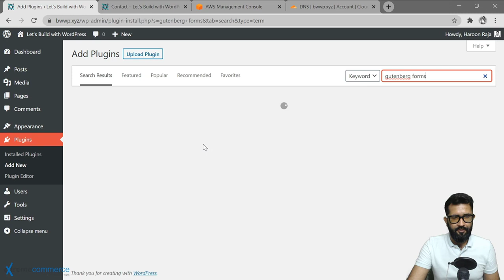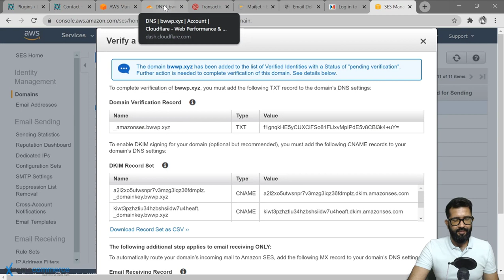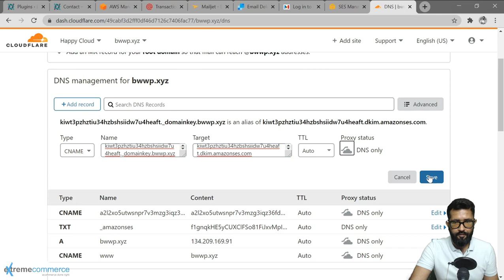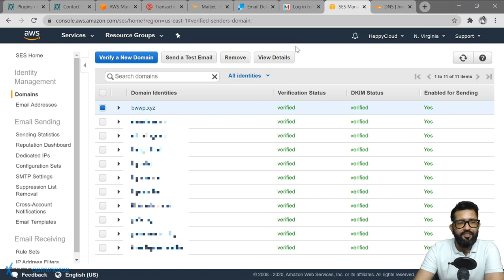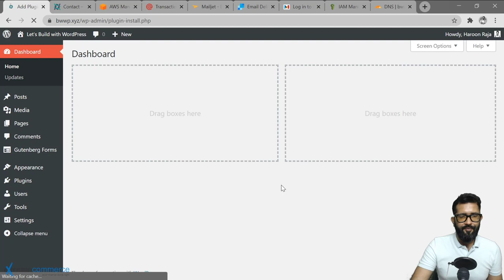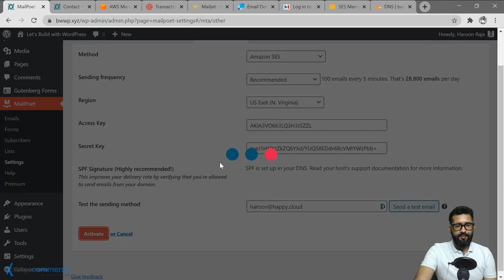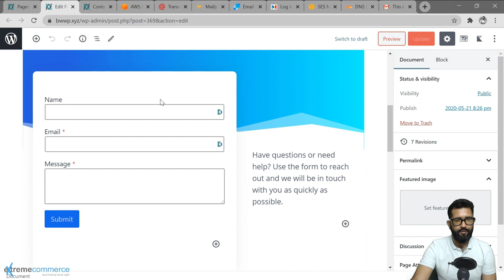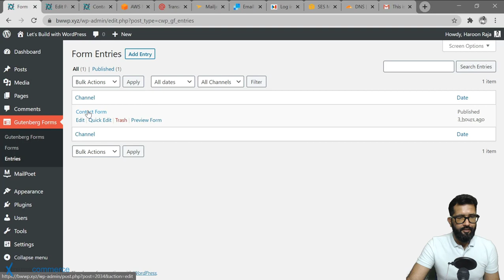Contact Form Setup | Urdu / Hindi (Step-by-Step Guide) | WordPress Course